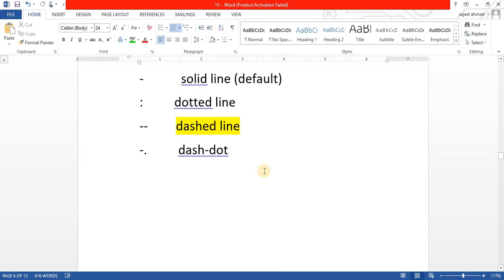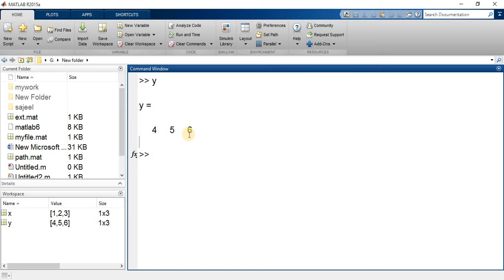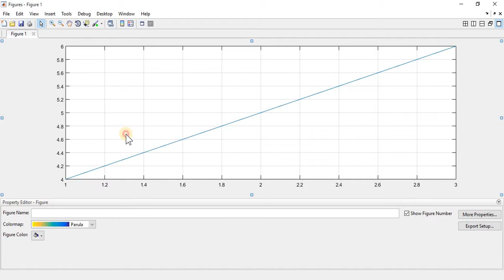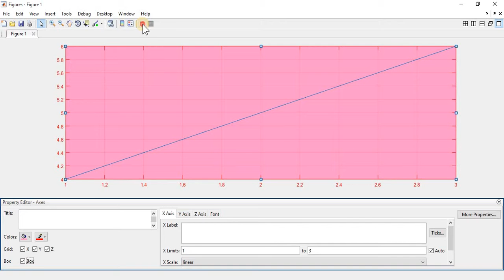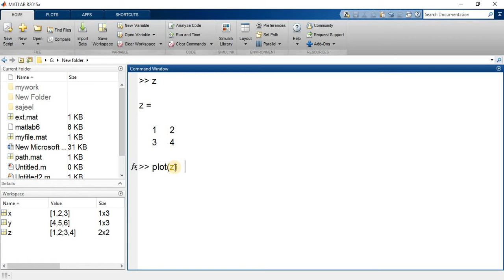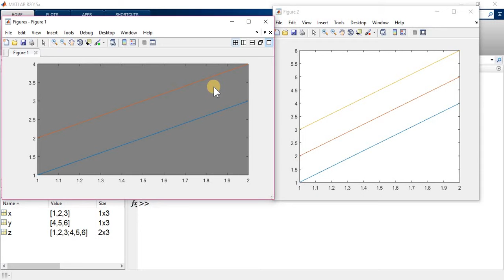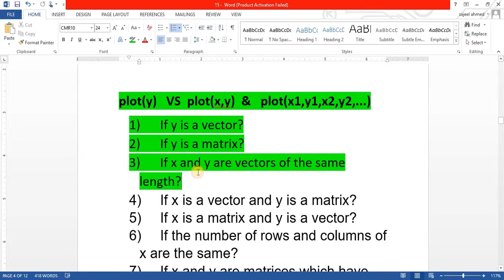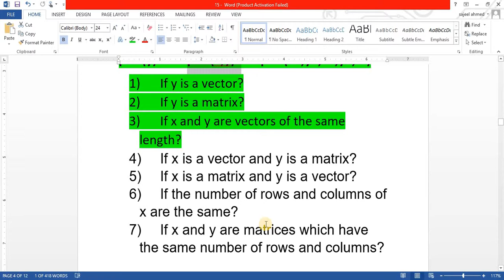Plotting graphs conditions in matlab? [Lecture-15/part-5/section-A]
This channel will provide you quality education with unique teaching style so that each & every topic easily and conceptually understood. The mission of engineering tutorials center (ETC) is to provide opportunities to each & every students to attain the best of their capabilities & create in them the desire to excel. We will cover from basics to higher level concepts of each topic so you must go through channel intro video to know about teaching method and subjects we will cover in tutorial series.
All social media links Gmail, Email, Facebook, Whats App, twitter, LinkedIn, google+, are available on my channel cover page.
Main Purpose of channel?
Each topic will be covered in how many parts?
List of subjects/software’s tutorials series present in my channel?
Contact or comment me if required?
Each topic will be covered in following parts:
i. Why it is important, background?
ii. All possible Questions arrives in mind related to topic will be listed & will be answered at end of topic?
iii. Topic explanation with practical examples?
iv. Important notes! To remember them
v. Diagrammatically explanations?
vii.  Comparison between X and Y
viii. Difference between X and Y
ix. Tips and tricks to understand topic & how to remember formula or equations etc.?
x. All related question will be answered in next tutorial?
xi. MCQ’s practices for tests like ETEA, bachelor & Master level tests ,NTS etc
xii. Topic related MCQ’s and there solutions will be provide in next tutorial?
xiii. Next lecture topic contents in last of tutorial.
xiv. Update of any topic will cover with passage of time in next parts …part II, III, so on.
1 Must watch channel intro video to know purpose and method of teaching!
2 Check channel playlist! To know the list of tutorial series.
3 Your views and suggestions?
4 Any improvement needed and the way of teaching is helpful or not and why?
5 Any related topic if missing and needed to make a video on it!
6 Technical subjects/software’s on which tutorials needed drop down topic name!

Following subject’s tutorials series are present in my channel:
Computer fundamentals
Following software’s tutorials series are present in my channel:
1) HFSS
2) CST
3) MATLAB